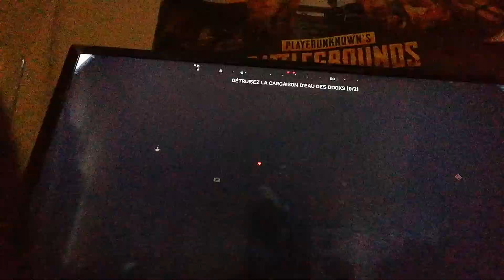Battlefield 5 Ep. 2